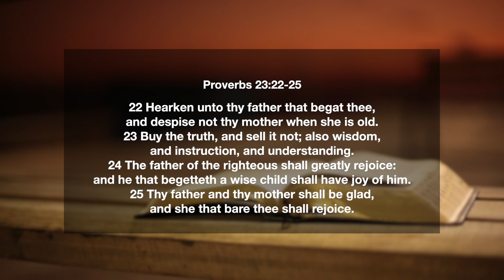Proverbs 23:22-25 | Despise Not Thy Mother When She Is Old | Daily Manna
📖 TODAY'S VERSE ➤ Proverbs 23v22-25
22 Hearken unto thy father that begat thee, and despise not thy mother when she is old.
23 Buy the truth, and sell it not; also wisdom, and instruction, and understanding.
24 The father of the righteous shall greatly rejoice: and he that begetteth a wise child shall have joy of him.
25 Thy father and thy mother shall be glad, and she that bare thee shall rejoice.